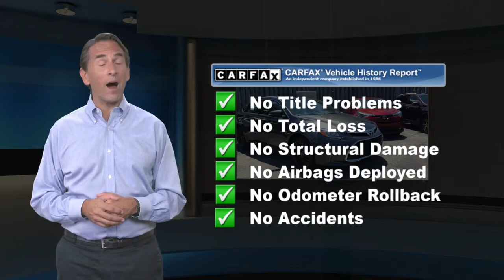Certified 2016 Toyota Avalon Touring, Ardmore, PA 1906211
Ardmore Toyota

IIHS Top Safety Pick+. Only 27,564 Miles! Scores 30 Highway MPG and 21 City MPG! This Toyota Avalon delivers a Regular Unleaded V-6 3.5 L/211 engine powering this Automatic transmission. Window Grid Antenna, Wheels: 18" x 7.5" Dark Gray-Painted Alloy, Variable Intermittent Wipers.*This Toyota Avalon Features the Following Options *Valet Function, Trunk Rear Cargo Access, Trip Computer, Transmission: 6-Speed ECT-i Automatic (U 660E), Transmission w/Driver Selectable Mode and Sequential Shift Control w/Steering Wheel Controls, Tires: P225/45R18 AS, Tire Specific Low Tire Pressure Warning, Strut Rear Suspension w/Coil Springs, Strut Front Suspension w/Coil Springs, Steel Spare Wheel.*This Toyota Avalon is a Superstar! *IIHS Top Safety Pick+, KBB.com Best Resale Value Awards, KBB.com Best Buy Awards Finalist.*Stop By Today *Stop by Ardmore Toyota Scion located at 219 E Lancaster Ave, Ardmore, PA 19003 for a quick visit and a great vehicle!*Call Today.*Vehicles are researched and priced based on REAL-TIME, LIVE MARKET PRICING TECHNOLOGY that ensures you will always receive the best overall market value.

[RLVID:2741:198a8a36667b82aa:1ee61b918f5f5164:1]